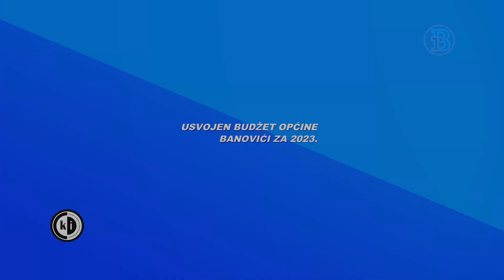USVOJEN BUDŽET OPĆINE BANOVIĆI ZA 2023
Zasjedalo je Općinsko vijeće Banovići. Centralna tema sjednice bio je budžet za narednu godinu koji je usvojen u iznosu od preko 14 miliona konvertibilnih maraka.

Novinar: Senad Mahmutbegović
Snimatelj i montaža: Fikret Kerić
Gl. i odg. urednik: Mirnes Brigić
Direktor produkcije: Eniz Gabeljić

Label and copyright: Radio Banovići Zabranjeno svako kopiranje video i/ili audio snimaka i postavljanje na druge kanale!